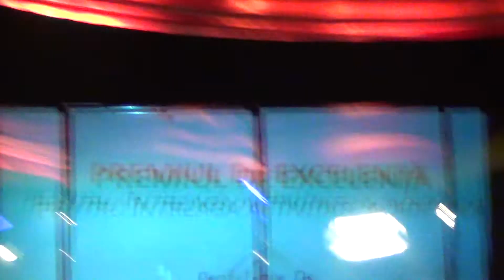Gala de Excelență a Municipiului Târgoviște 6.09.2013 (6)